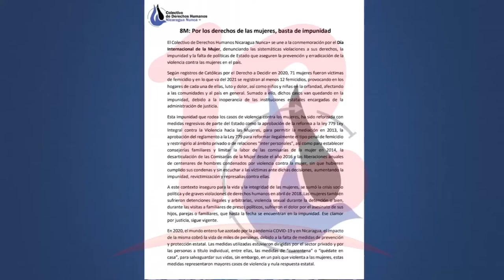8Marzo Un día de lucha por la reinvindicación de los Derechos de las Mujeres, señalan feministas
NosResistimosAlEmbargo Organizaciones nicaragüenses conmemoran el 8 de marzo demandando justicia e igualdad.